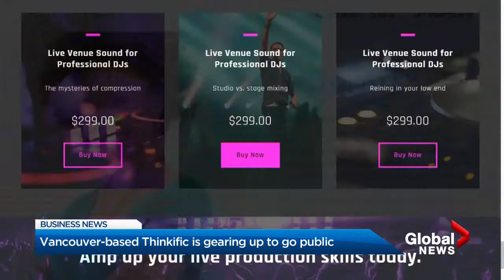BIV on Global: Thinkific plans to raise $160m via IPO; BCSC fines HSBC subsidiary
BIV's Hayley Woodin with the latest business update